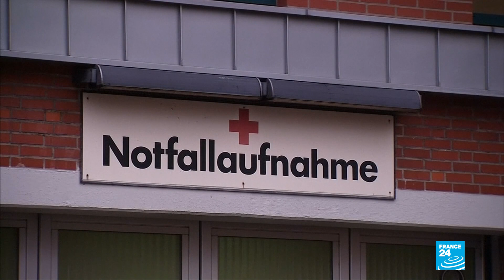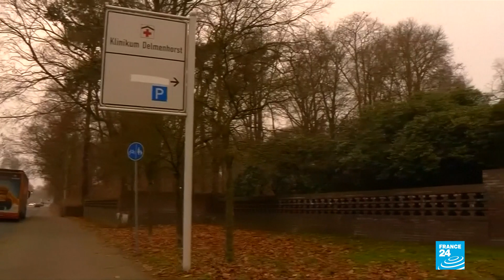Alemania: un enfermero admite haber matado a 100 pacientes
Un enfermero alemán admitió ser el peor asesino en serie de la posguerra de Alemania tras haber matado a 100 pacientes con inyecciones letales para poder posar de héroe al intentar reanimarlos.